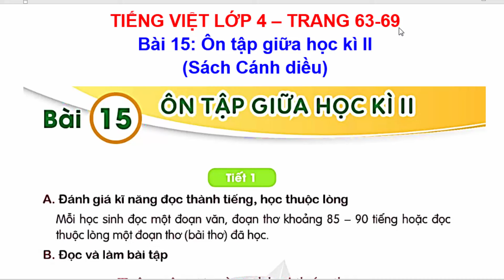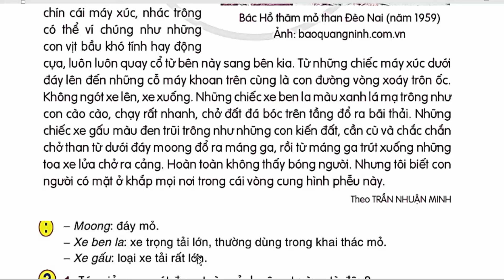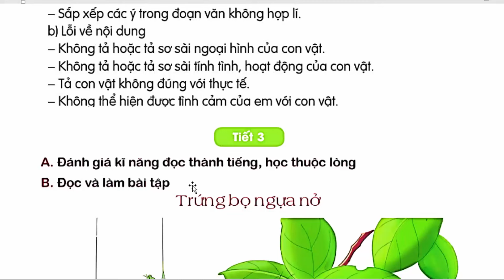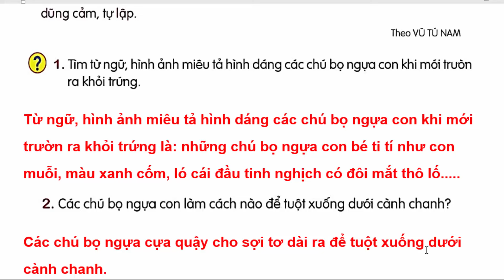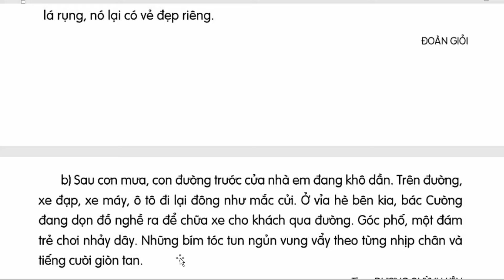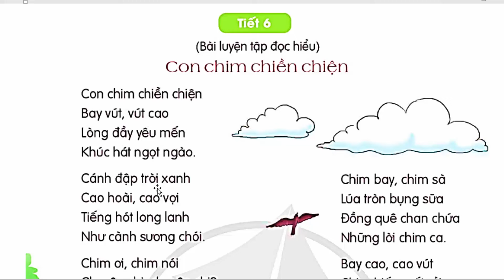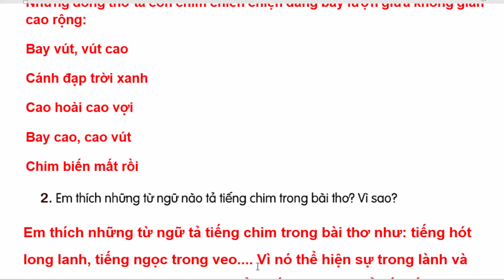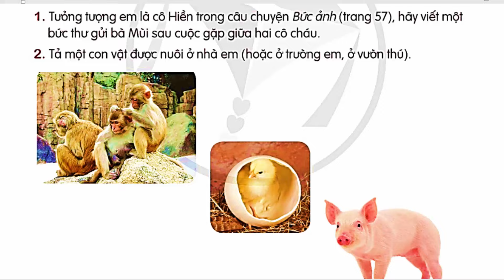Tiếng Việt Lớp 4 Bài 15 | Ôn Tập Giữa Học Kì 2 | Trang 63 - 69 | Cánh Diều